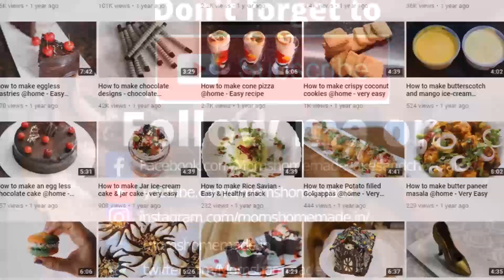Video #221 - Hand painted cake - step by step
🎵 Track Info and credits:

Ukulele
Bensounds.com

See  chocolate videos on  my channel by clicking below link

whipping cream

chocolate ganaash

Egg puff pastry

Pita bread

Puff pastry

Large vegetable tart

Onion and capsicum pizza

Tart